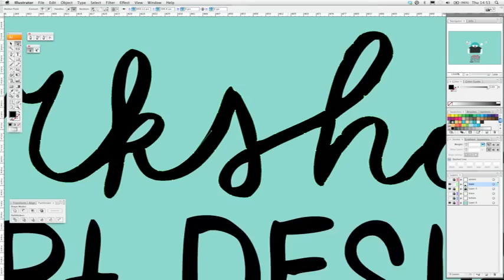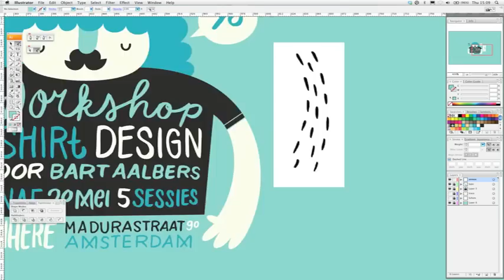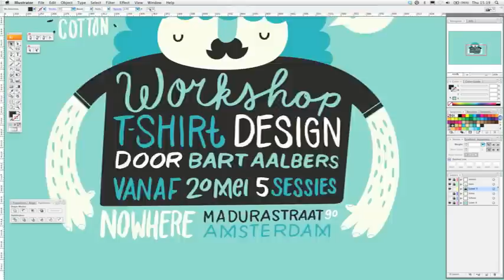Workshop T-Shirt Design promo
Vanaf 20 mei / 5 sessies van 18:00 tot 20:00 / Nowhere Amsterdam /